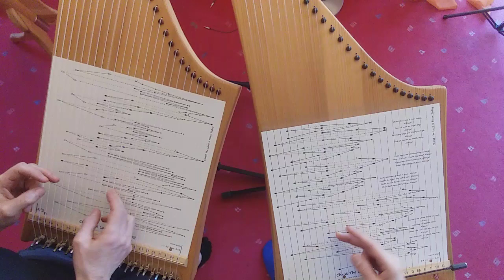Christ The Lord Is Risen Today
Ein altes Jubellied zu Ostern! Christus, der Herr, ist auferstanden! Halleluja!

Harfensänger-Bearbeitung für Standardharfe und 25-saitige Bassharfe gespielt vom Harfensänger-Duo antje und ilona

1 Christ the Lord is risen today, Alleluia!
Earth and heaven in chorus say, Alleluia!

2 Love's redeeming work is done, Alleluia!
Christ has opened paradise, Alleluia!

3 Lives again our glorious King, Alleluia!
Where's thy victory, boasting grave? Alleluia!

4 Soar we now where Christ has led, Alleluia!

5 Hail the Lord of earth and heaven, Alleluia!
Praise to thee by both be given, Alleluia!
Thee we greet triumphant now, Alleluia!
Hail the Resurrection, thou, Alleluia!

6 King of glory, soul of bliss, Alleluia!
Everlasting life is this, Alleluia!
Thee to know, thy power to prove, Alleluia!
Thus to sing, and thus to love, Alleluia!